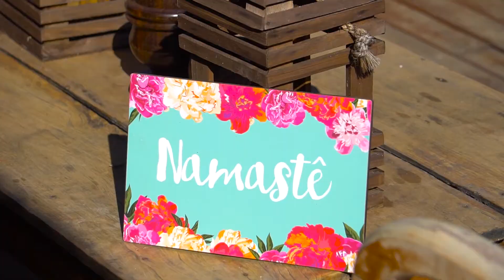Hotel Pousada Bagua - Chapada dos Veadeiros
Rolle Films works with local & international teams. The meaning and message of the name itself carries movement and art within every project.
RIDING ON LIVING LIFE EXPERIENCE,
explains in words and connects our senses to our storytelling. We offer high-end video content and digital media value operating all over south east Asia and South America, delivering every solution when it comes to audio-visual.